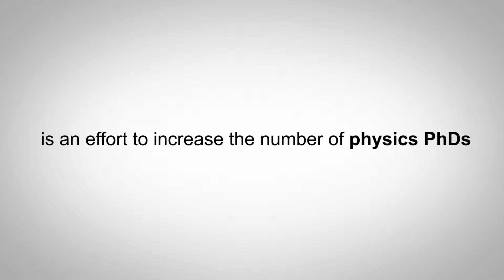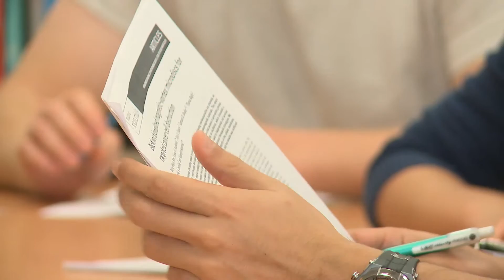APS Bridge Program - New Opportunities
The APS Bridge Program gives students great opportunities they otherwise might not have in physics and to increase the number of physics PhDs to under-represented minority students -- APS TV went to one of the Bridge Program sites at the University of South Florida to find out how.